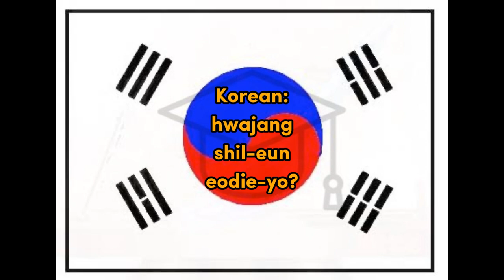Hwajangshil - Korean Restroom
Word for Today translation for fun and easy learning and education, Korean, Restroom